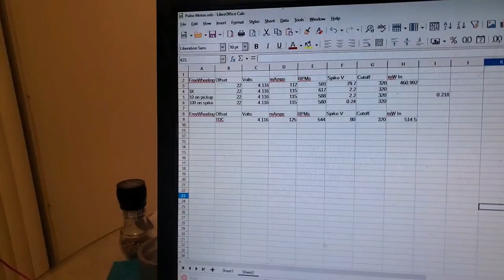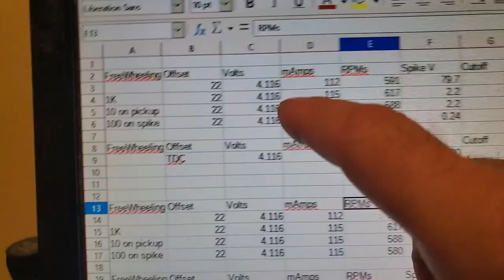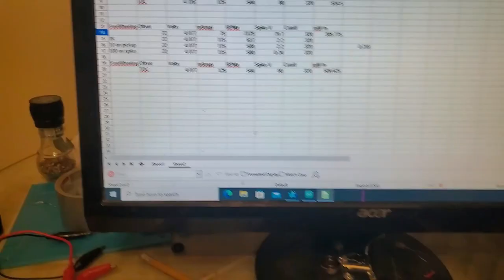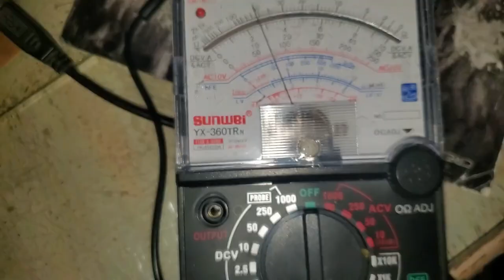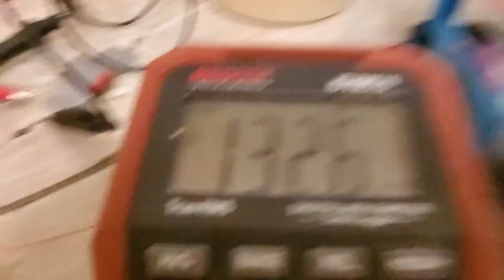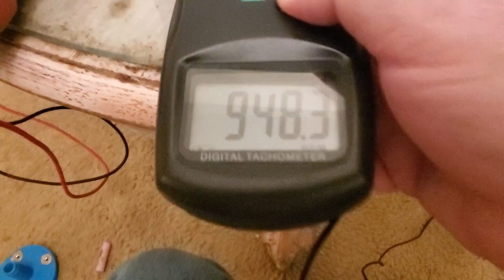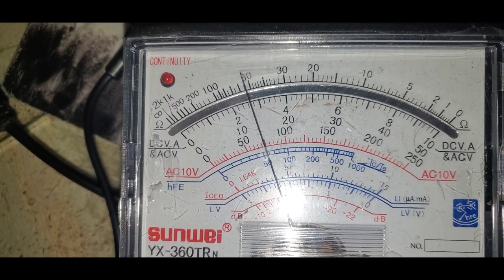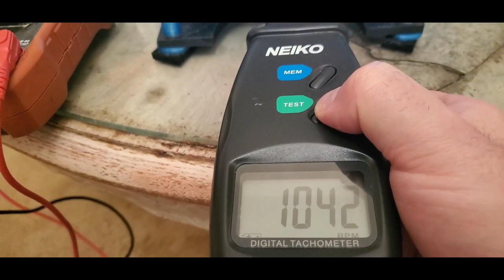Pulse Motor Air Gap: Part II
Here I'm starting to drop the air gap, making it smaller, while trying to keep everything else constant and seeing how the machine behaves.  Somethings make sense, some things don't make much sense to me, but am learning as I go along.  Um, sorry if I got a bit carried with Joe Flaherty's "Count Floyd" character from the old Canadian comedy show Second City TV.  But remember kids, they'll be another really really scary video with Part III of the Pulse Motor Air Gap series where I make the air gap even smaller. Whew,  that one's real scary and should scare the pants off you kids, AWWWOOOoooooo!!!